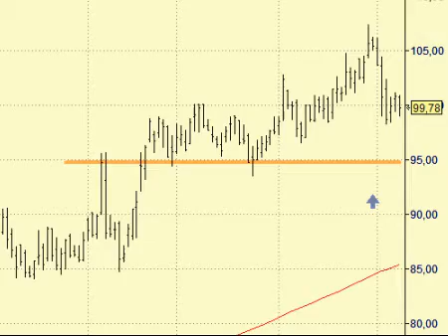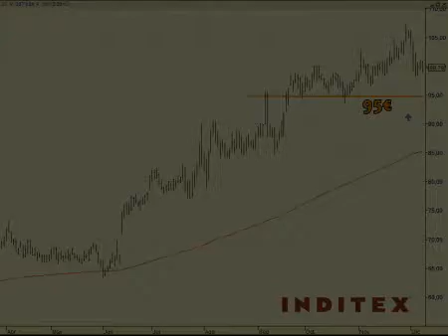12102012 15h TECNICO INDITEX